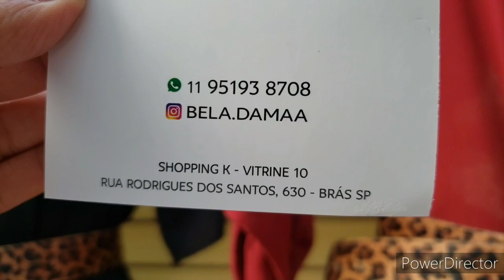VESTIDINHOS DE VISCOSE NA MEIA ESTAÇÃO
USE ASSESSORIA DE COMPRAS DO CANAL...11 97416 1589